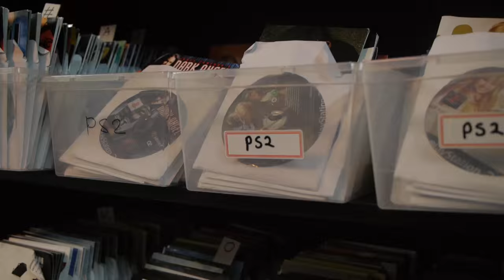Out Of The Basement- Retro Replay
Brad and Jeff visit their first game store, Retro Replay in Cambridge, ON. They play some retro games, nerd out over their favourite games growing up and talk to the hilarious employees and owner.

Retro Replay
20 Ainslie St S,

Link for all the records!